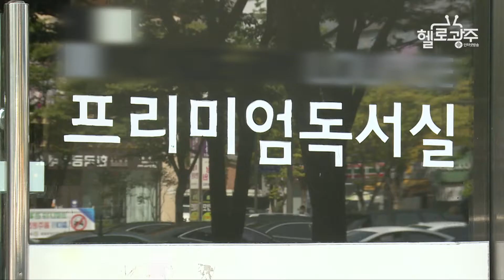광주시, 7일부터 거리두기 5단계 중 1단계 시행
오늘, 광주는